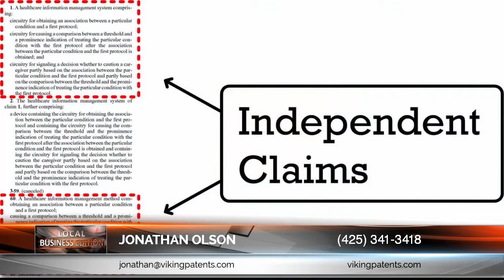Patent Attorney Seattle WA | VikingPatents.com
VikingPatents.com
Jonathan Olson Of VikingPatents.com
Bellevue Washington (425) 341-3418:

Patent Attorney Seattle WA
Seattle WA Patent Attorney

What is the biggest CHALLENGE clients face when searching for a good patent attorney?

The problem is that finding the right attorney can feel OVERWHELMING.

The good NEWS is, it doesn’t have to be difficult.  Here are 3 things I recommend to keep in mind:

1. You should ask a patent attorney to identify a patent application he/she has written  in a technology similar to your invention. That way you can compare their style of writing and drawing with other applications you have found, so you can decide which features you want them to include.

2. Ask them to explain how they have changed their drafting strategies recently.  The quirky practices of the patent office change constantly and so does the law itself.  You want to make sure your patent attorney is attentive & adaptive as well as experienced.

3. Ask them to show you the independent claims before they file your application, the sooner the better.  Independent claims are usually short and they specify what the application does and does not cover.  And since many patent attorneys will give an initial consultation for free,  you might even consider getting an second opinion from another attorney so that you really understand those independent claims.

My EXPERTISE is in electrical and mechanical devices and software and I FOCUS on helping inventors to attract investors and to avoid getting their ideas stolen when they enter the marketplace.

For those that WANT to learn more, they can go to VikingPatents.com where they can see examples of my work.

I am happy to help, because successful clients are how I define my success and I WANT to help them accomplish their business objectives.

For extra information on this topic can contact Jonathan Olson at:

VikingPatents.com
17165 SE 40th Pl.